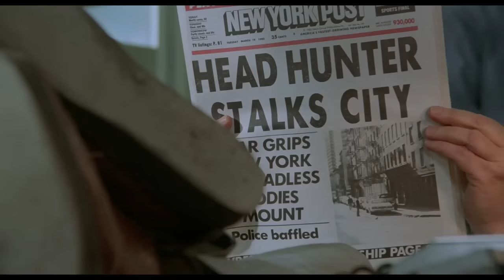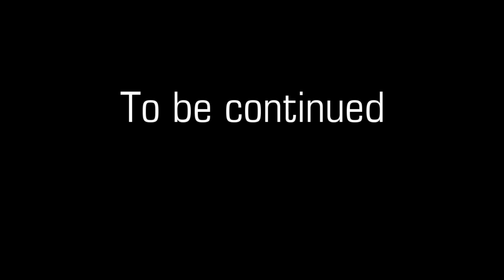A Look at Highlander (1986) 2 of 3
Part 2, with a special discussion of swords.